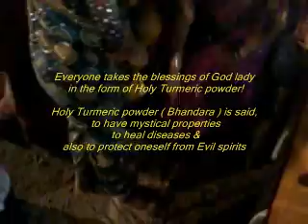Lord khandoba Palkhi utsav & Turmeric God lady @ Versova koliwada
This is one of the main festival of Koli Tribe of Versova, Mumbai.
Magha Poornima Palkhi Utsav of Jejuricha Khandoba, which the kolis of Versova celebrate each year on February between 8:00 pm & 10:00 pm in the Hindu Month of Magha on the auspicious day of Poornima ( Full Moon Day ). During this occasion devotees offer Bhandara ( Turmeric powder), Suka Khobra( Dried dessicated coconut), sweets to the deity accompanied by traditional Pooja alongwith the procession, drums, bands, devti( holy fire), Bavtas( Huge flags),etc as a worship of the lord. Also koli women sing traditional marriage songs for the lord & say, " Sadanandacha Yelkot, Aai Mavlicha Udo, Khanderaya Maharaja ki Jay". It is believed by Kolis that on this auspicious day Lord Khandoba had married to Goddess Mhalsa & hence in the rememberance of which kolis of Versova celebrate this occasion. Also, its believed that only after the lord gets married , the wedding date ( Muhurat) is fixed for the wedding of daughters /sons of the community. Hence, people say that," Pahila Lageen Khandu Devacha ani manga maze Sokaryacha"!
. Also during the ritual a Gods messenger lady ( God lady of turmeric) is being asked to communicate with the deity by the local priests ( Bhagat ). During the period the villagers take the blessing of this god lady in the form of turmeric powder.
The event is really worth watching & unique within its kind.